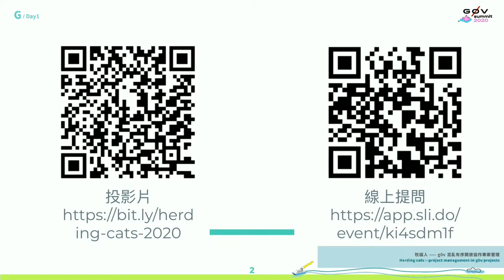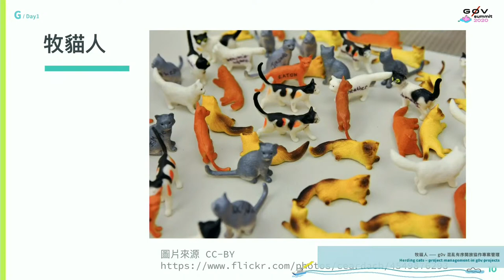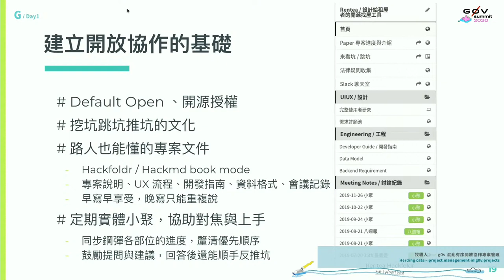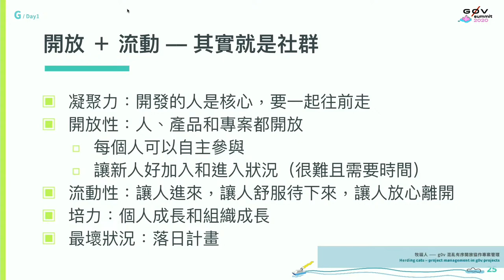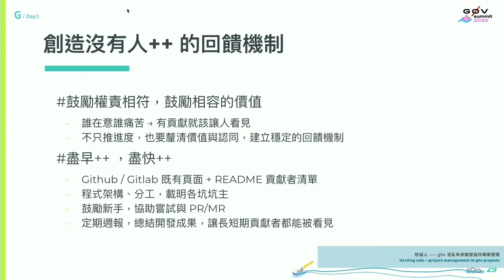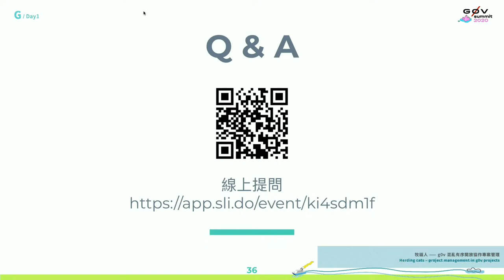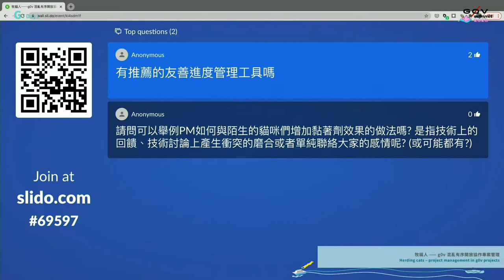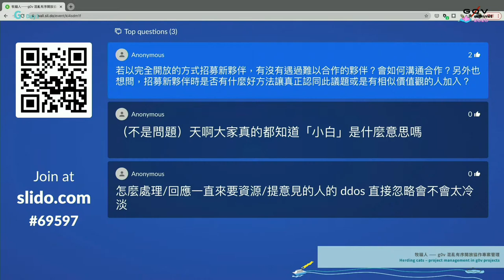牧貓人 —— g0v 混亂有序開放協作專案管理 | g0v summit 2020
議程名稱：牧貓人 —— g0v 混亂有序開放協作專案管理
Topic: Herding cats – project management in g0v projects